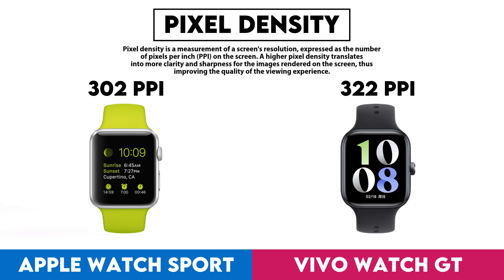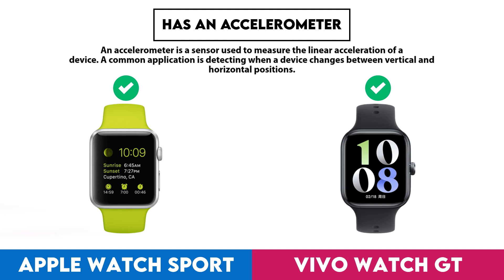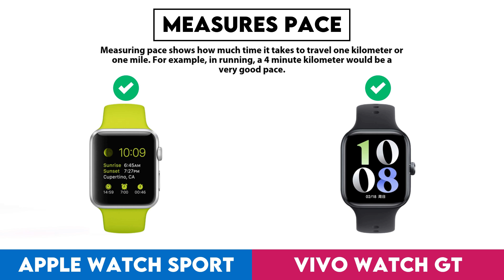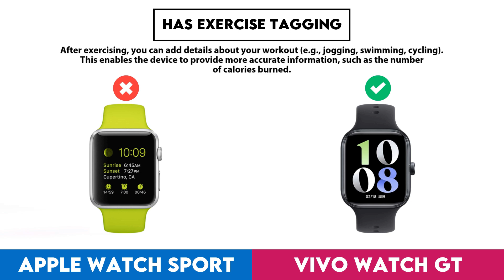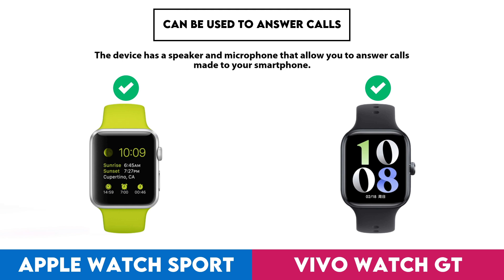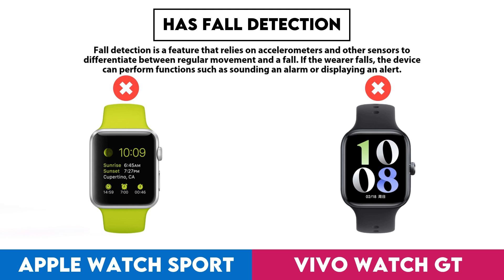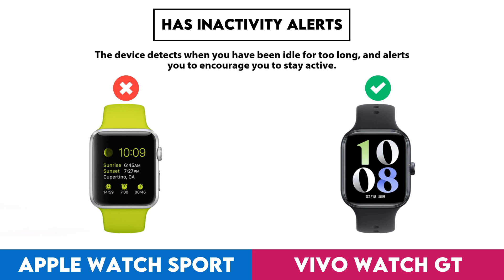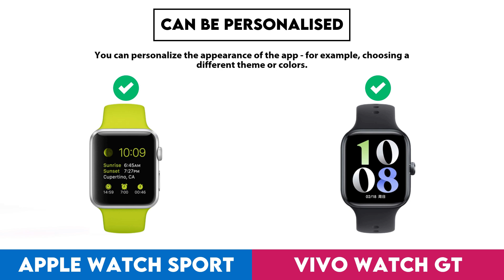Apple Watch Sport vs Vivo Watch GT Comparison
In this video I made a comparison between  Apple Watch Sport and Vivo Watch GT based on their different features and performance factors. Intention of this video is to help you choose the right product for you.

Timestamps:
Design - 0:00:05
  Screen Size - 0:00:08
  Display Type - 0:00:18
  Is Dustproof And Water-Resistant - 0:00:28
  Has Branded Damage-Resistant Glass - 0:00:38
  Pixel Density - 0:00:48
  Sweat Resistance - 0:00:58
  Watch Band Is Replaceable - 0:01:08
  Has A Display - 0:01:18
  Resolution - 0:01:28
  Always-On Display - 0:01:38
  Has A Touch Screen - 0:01:48
  Has Sapphire Glass Display - 0:01:58
Sensors - 0:02:08
  Monitors Blood Oxygenation Levels - 0:02:11
  Has A Heart Rate Monitor - 0:02:21
  Has Gps - 0:02:31
  Has An Accelerometer - 0:02:41
  Has A Temperature Sensor - 0:02:51
  Has A Compass - 0:03:01
  Has A Barometer - 0:03:11
  Has A Gyroscope - 0:03:21
  Has A Cadence Sensor - 0:03:31
  Monitors Perspiration - 0:03:41
Activity tracking - 0:03:51
  Tracks Your Sleep - 0:03:54
  Tracks Distance - 0:04:04
  Tracks Steps Taken - 0:04:14
  Measures Pace - 0:04:24
  Provides Sleep Reports - 0:04:34
  Detects Activities Automatically - 0:04:44
  Has A Route Tracker - 0:04:54
  Tracks Elevation - 0:05:04
  Has Multi-Sport Mode - 0:05:14
  Has Exercise Tagging - 0:05:24
  Has A Stroke Counter For Swimming - 0:05:34
  Tracks Calorie Intake - 0:05:44
  Designed For Diving - 0:05:54
  Designed For Golf - 0:06:04
Connectivity - 0:06:14
  Is Compatible With Ios - 0:06:17
  Is Compatible With Android - 0:06:27
  Bluetooth Version - 0:06:37
  Supports Wi-Fi - 0:06:47
  Supports Ant+ - 0:06:57
  Has Nfc - 0:07:07
  Has A Cellular Module - 0:07:17
  Supports Galileo - 0:07:27
Battery - 0:07:37
  Battery Life - 0:07:40
  Has Wireless Charging - 0:07:50
  Has A Rechargeable Battery - 0:08:00
  Has A Solar Power Battery - 0:08:10
  Has A Removable Battery - 0:08:20
Features - 0:08:30
  Can Be Used To Answer Calls - 0:08:33
  Locates Your Phone - 0:08:43
  Has Call Control - 0:08:53
  Has Notifications - 0:09:03
  Has Irregular Heart Rate Warnings - 0:09:13
  Has Ecg Technology - 0:09:23
  Has Silent Alarm - 0:09:33
  Has Vibrating Alerts - 0:09:43
  Has Fall Detection - 0:09:53
  Has A Stopwatch - 0:10:03
  Has Smart Alarm - 0:10:13
  Has Voice Commands - 0:10:23
  Has A Built-In Camera Remote Control Function - 0:10:33
  Has A Front Camera - 0:10:43
App & Software - 0:10:53
  Provides Activity Reports - 0:10:56
  Has Inactivity Alerts - 0:11:06
  Counts How Many Calories You'Ve Burned - 0:11:16
  Has Goal Setting - 0:11:26
  Has Achievements - 0:11:36
  Free App - 0:11:46
  Has Exercise Diary - 0:11:56
  Ad-Free - 0:12:06
  Has Coaching - 0:12:16
  Has Temperature Tracking - 0:12:26
  Has Period Notifications - 0:12:36
  Has Music Playback - 0:12:46
  Exports To Email - 0:12:56
  Predicts Start Date - 0:13:06
  Can Be Personalised - 0:13:16
  Has Barcode Scanner On App - 0:13:26
  Tracks Water Intake - 0:13:36
  Has Weight Tracking - 0:13:46
Miscellaneous - 0:13:56
  Has A Battery Level Indicator - 0:13:59
  Has Auto Pause - 0:14:09
  Has Passcode - 0:14:19
  Compatible With External Heart Rate Monitors - 0:14:29
  Is Compatible With Windows - 0:14:39
  Has An External Memory Slot - 0:14:49
  Is Compatible With Mac Os X - 0:14:59
  Has A Socket For A 3.5 Mm Audio Jack - 0:15:09